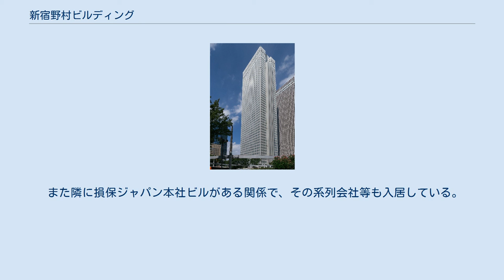新宿野村ビルディング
新宿野村ビルディング（しんじゅくのむらビルディング）は、東京都新宿区西新宿一丁目の新宿新都心の一角にある超高層ビル。
新宿野村ビル。
また単に野村ビルと呼ばれる。
 1969年、野村不動産は超高層ビルの建設を目指し、東京都の淀橋浄水場跡地の入札に参加したが、入札は逸した。
しかしながら、11号地－2（9.298㎡）を所有する熊谷組と交渉の末、同地を1972年12月に取得。
翌年1月に「新宿野村ビル建設委員会」を設置して、建設部を中心に全社的な動員態勢を整えた。
 建設計画を策定するにあたって、野村不動産は都市計画の先駆者である高山英華を顧問として迎え、安井建築設計事務所、熊谷組の技術陣を交えるなど英知を結集した。
その後当ビルは着工するが、途中、石油危機に見舞われ、1975年に建設を再開するなど曲折を経て、1978年6月1日に竣工。
当初計画から9年の歳月を経て完工に至った。
 白を基調に青緑色のガラスが特徴のビルで、隣接して損保ジャパン本社ビルがある。
新宿駅から都庁方面へ地下道を通り、新宿センタービルとの連絡通路を経由すると、少し遠回りになるが雨の日でも濡れずにアクセスできる。
 当ビル内には多くの企業がテナントとして入り、地下（B1・B2）と上層階（49F・50F）には飲食店やコンビニなども所在するほか、50Fには展望ロビーもある。
ビルの前の広場では、休日にフリーマーケットなどのイベントが行われることもある。
 1993年1月から1996年1月にかけ、オフィスビル需要の低迷や急激なOA化の進展に伴い、当ビルも空室率が増加してきたため、野村不動産は3期に分けてリニューアル工事を実施した。
これによって、当ビルは新しいオフィスビルへとリフレッシュした。
 2006年5月に地下1階商業フロアの大規模リニューアルの1期工事が完了。
次いで2009年4月30日に青梅街道からの動線を広げるとともに、店舗の多い地下2階へのアクセスが直接可能になるよう、階段とエスカレーターを南と北の2か所に新設したほか、テラス席などを新設した2期工事が完了した。
このほか、2011年5月16日に西新宿駅からの地下連絡通路（タイムズアベニューの一部に該当）が開通している。
 2016年9月、前年1月から進めてきた野村不動産と竹中工務店が開発した制震装置「デュアルTMD-NT」の当ビルへの設置工事が完了した。
「デュアルTMD-NT」は、今後起こる可能性が指摘されている南海トラフ地震と同等レベルの長周期地震動による揺れを約20%～25%低減、揺れ時間を約50%短縮することができるとしている。
 2020年10月に貸会議室である野村コンファレンスプラザを、それまで48階にあったものから、エスカレーターでエントランスフロアと直結している2階に移設し、リニューアルオープンした。
3つの大会議室同士の映像音声同時中継が可能であり最大約400人の会議が可能としている。
また、2021年5月には、インターネット高速回線を複数用意し、ウェビナー向け利用も強化している。
 エレベーターにはオフィス用24基（4基×6バンク）、非常用2基、駐車場用2基がある。
オフィス12階までの4基と非常用1基が東芝製、オフィス19階までの4基と非常用もう1基、駐車場用はおろかB2⇄B3階直行用がオーチス製、オフィス26階・33階までが三菱製、オフィス41階までとスカイレストラン49・50階行が日立製である。
4階・12階・19階・26階・33階・41階に乗継階がある。
2012年度から順次、エレベーターのリニューアル工事を実施している。
そして2017年10月11日までに完了した。
 地下1階と地下2階には約25店の飲食店・店舗等がある。
 4階は社員専用カフェテリア、5階はクリニック、49階と50階はレストラン街となっているほか、後者には無料の展望ロビーがある。
 主なオフィス など。
 また隣に損保ジャパン本社ビルがある関係で、その系列会社等も入居している。
 主なテナント など。